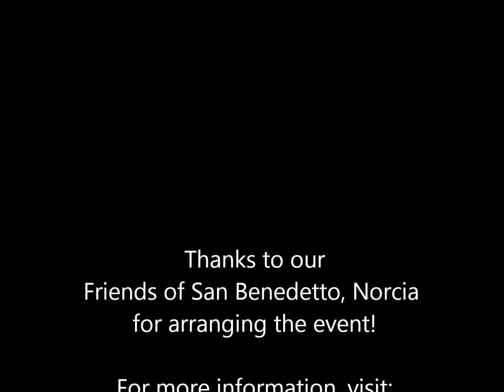Fr. Cassian Folsom, O.S.B.: The Letters of St. Gregory to St. Augustine of Canterbury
Fr. Cassian, the founder and Prior of the Benedictine community in Norcia, Italy, delivers this talk to a crowd in Oxford, England on the occasion of the 10th anniversary of the founding of the "Friends of San Benedetto, Norcia", and during this year commemorating the 15th anniversary of the founding of the new monastic community.  Enjoy!